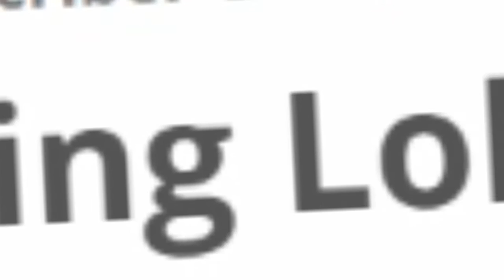420 Subscriber Special (It's Lit Fam)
OH baby a triple! We did it boys! I was honestly more excited about this milestone than the 400 subscriber milestone! This YouTube channel used to be named "KingLoki420x" so this is quite amazing that I can finally say, "I got to 420 subscribers!" And yes guys, regular uploads will start tomorrow! Stay low-key, my dank memers!